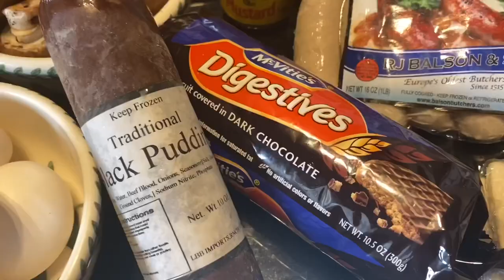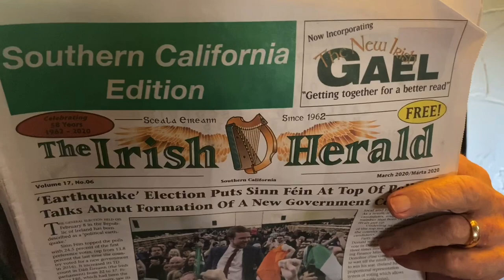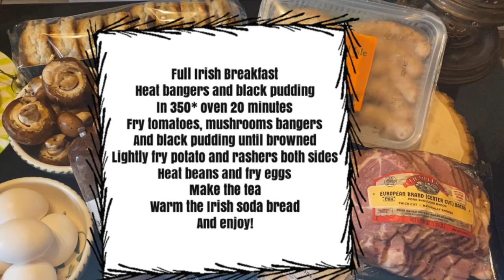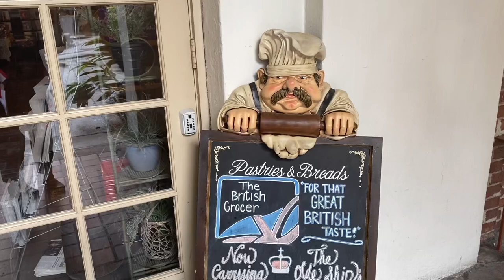Full Irish Breakfast (and more Blarney)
COOK this great traditional “Full Irish” for your Saint Patrick’s Day breakfast. Moose and Nanny make an authentic IRISH HAUL of ingredients at The British Grocer in Southern California. On The Ides of March they cook, have fun and as usual, chat about Julius Caesar’s demise, Bubble and Squeak, Toad in the Hole and other Irish Folklore. MOOSE EVEN SINGS! This couple, married for 60 years, take great joy in each other and their very large family of 30 grandkids. They consider it a blessing that God has kept them on Earth this long. God bless and take care of each other..☘️❤️